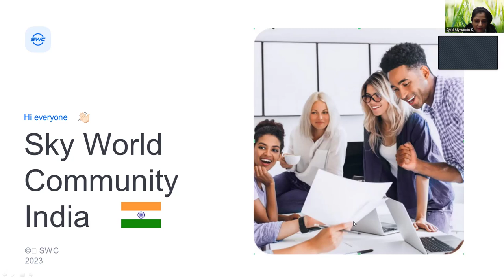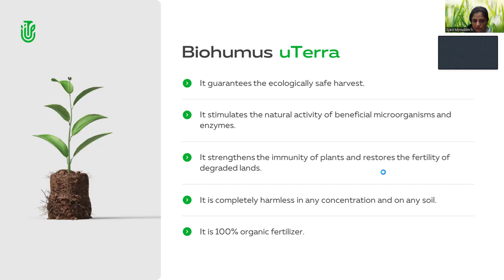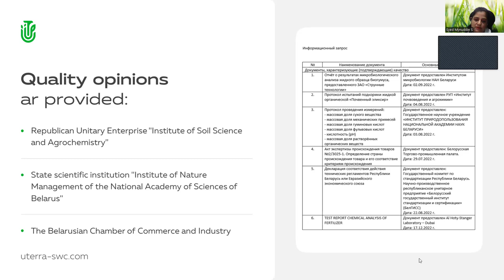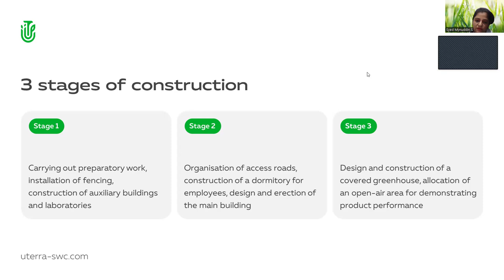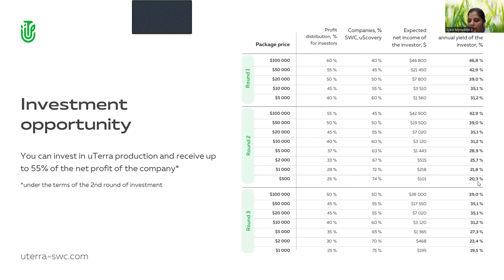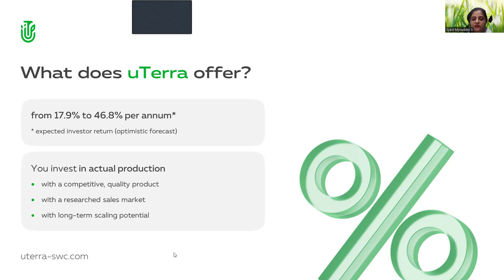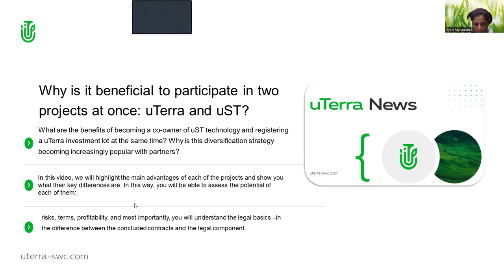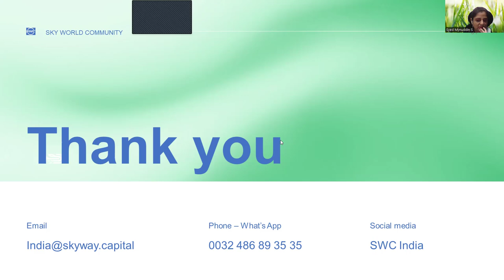10.07.2024, 18:00 МСК (8:30 PM India) Parul Sharma, "uTerra"